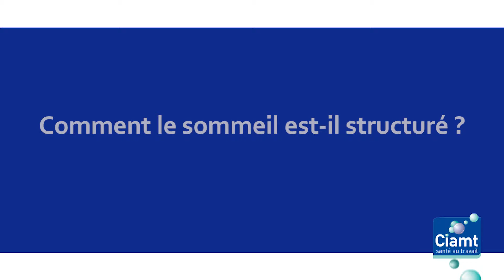Les troubles du sommeil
Le Docteur Vinh Ngo, Directeur Général du Ciamt, explique en 3 minutes les troubles du sommeil et prévient sur leurs risques sur la santé.